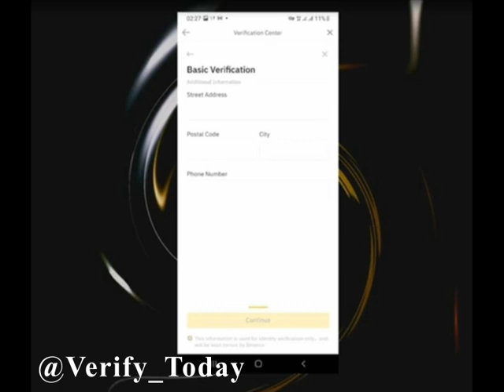احراز هویت صرافی بایننس ، وریفای بایننس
خدمات وریفای قانونی اکانت باینانس
✔️وریفای بایننس و سایر صرافی‌های بزرگ دنیا به صورت تضمینی
✔️آزاد سازی تضمینی دارایی شما از سایت‌ها و صرافی‌های مختلف دنیا
✔️ضمانت بالاترین کیفیت با پایینترین قیمت